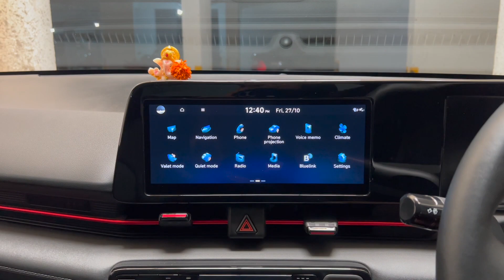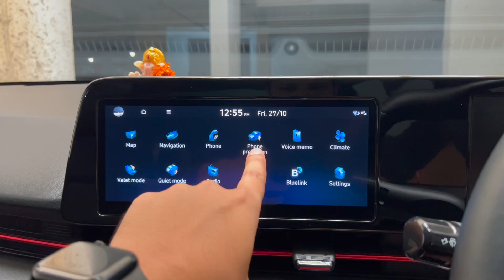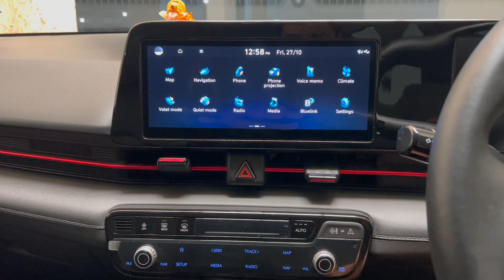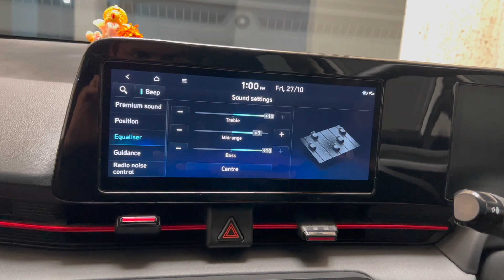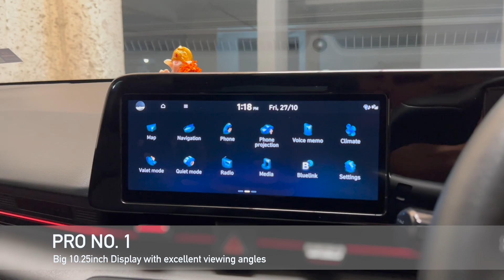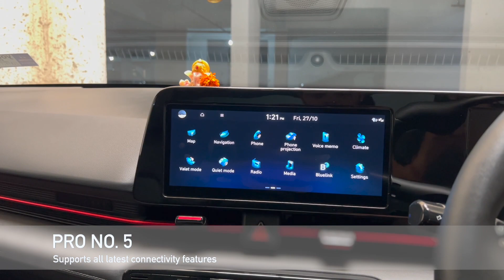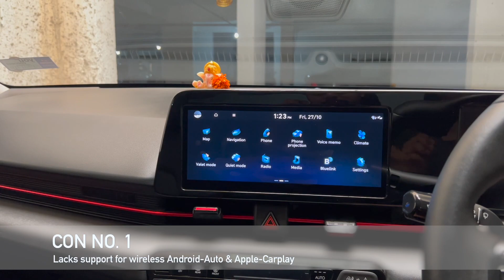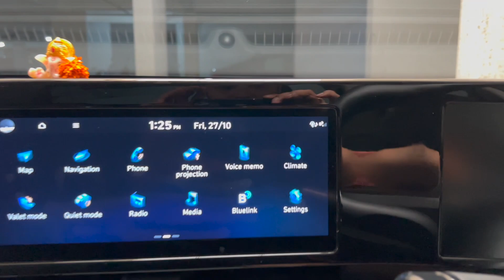Ultimate Sound Test of New Hyundai Verna 2023 BOSE Audio System | KIA & HYUNDAI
Experience the incredible sound quality of the New 2023 Hyundai Verna's BOSE audio system in this video sound test! With its 8 premium speakers, including a subwoofer, the BOSE system delivers rich, immersive sound that will make your favorite music come to life.